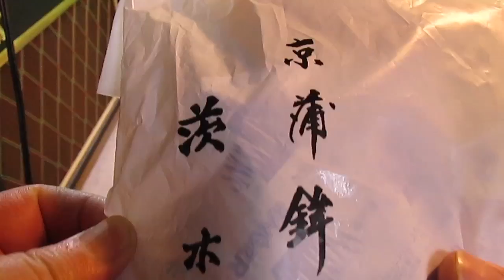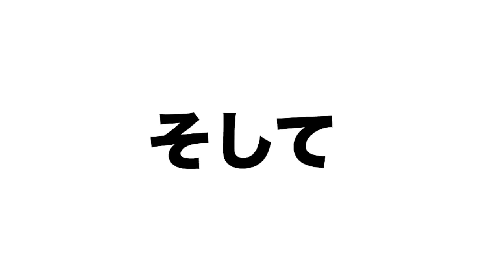京蒲鉾 茨木屋 鱧一番 : 京都みやげ(私的チョイス）２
2017 2/19 京都に行く機会がありました。
そのときのお土産紹介です。
私的なものなので、言葉は足りませんが、京都みやげの参考になれば幸いです。